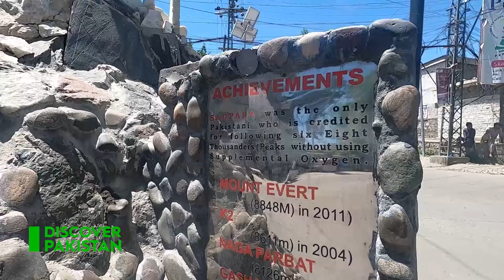Sadpara Village, Skardu - Gilgit Baltistan | Discover Pakistan TV